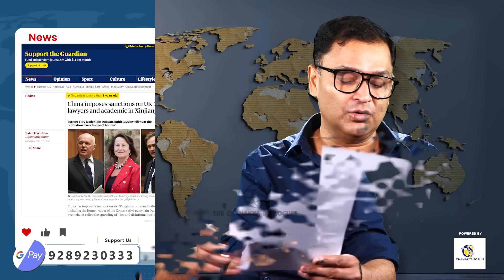UK MP was deported by Djibouti because of pressure from China | Majorly Right with Major Gaurav Arya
UK Parliament Member Tim Loughton recently visited Djibouti in East Africa. Islam is the official religion there, followed by around 94% of the population. However, upon his arrival, Loughton was detained and deported from Djibouti due to previous sanctions imposed by China. In today's episode of Majorly Right, Major Gaurav Arya shed light on the real issue behind this incident.

Tim Loughton Visited Djibouti in East Africa | Tim Loughton Deported Back | China Influence In Djibouti | China Military Bases In Djibouti | Uyghurs Muslim | China Control Djibouti | Majorly Right With Major Gaurav Arya | Majorly Right | Major Gaurav Arya